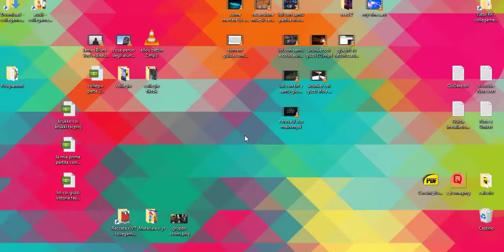Come Ribaltare una Partita con VAYNE - League of Legends w/ Zvaons & DrSem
Ciao a tutti ragazzi oggi si torna nella landa degli evocatori a spaccare eskere uso Vayne con dr sem e zvaons epico.